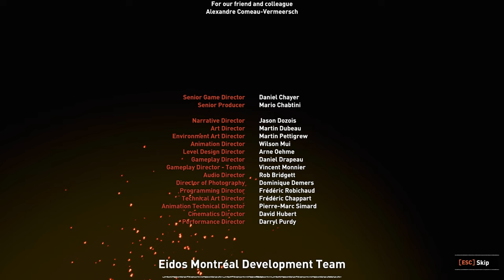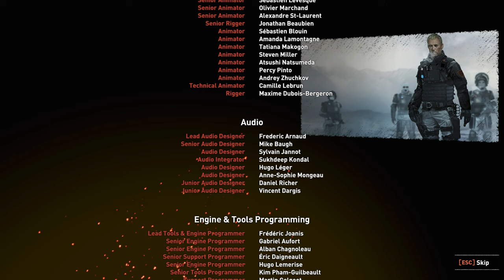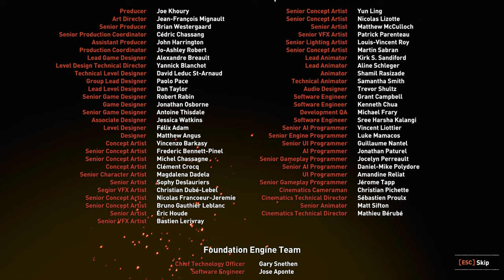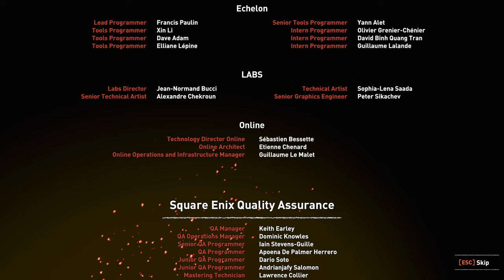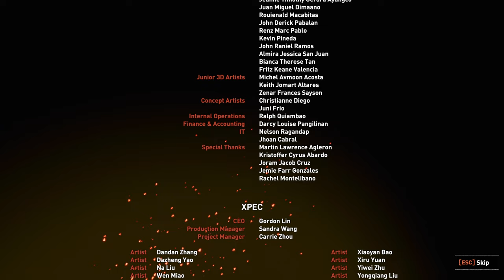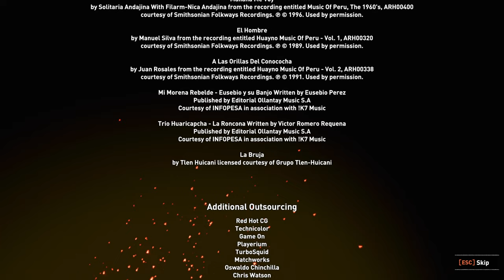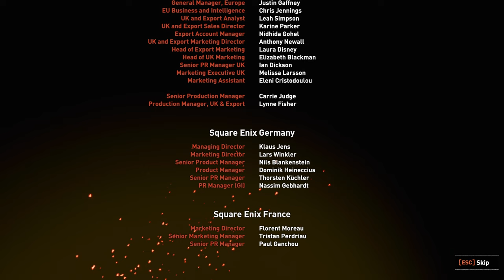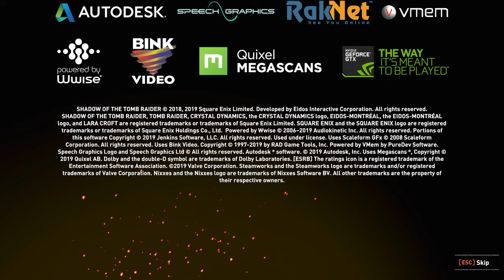SHADOW OF THE TOMB RAIDER Gameplay Walkthrough Part 18 FULL GAME PC ULTRA SETTINGS - No Commentary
Shadow of the Tomb Raider is a 2018 action-adventure game developed by Eidos-Montréal and published by Square Enix's European subsidiary. The game is the sequel to Rise of the Tomb Raider and is the twelfth mainline entry in the Tomb Raider series, as well as the third and final entry of the Survivor trilogy.

Set three years after the events of Rise of the Tomb Raider, its story follows Lara Croft as she ventures through the tropical regions of the Americas to the legendary city Paititi, battling the paramilitary organization Trinity and racing to stop a Mayan apocalypse she has unleashed. Lara must traverse the environment and combat enemies with firearms and stealth as she explores semi-open hubs. In these hubs she can raid challenge tombs to unlock new rewards, complete side missions, and scavenge for resources which can be used to craft useful materials.